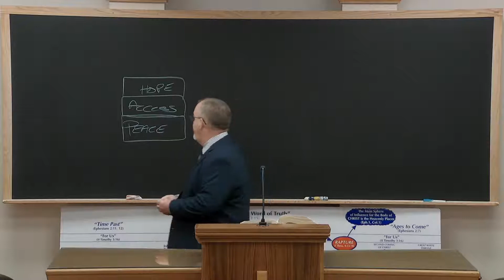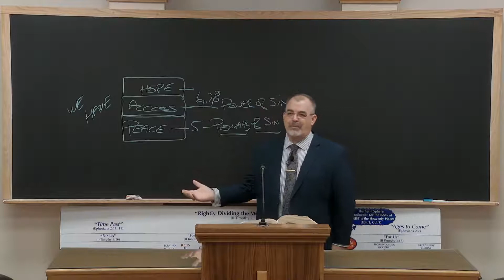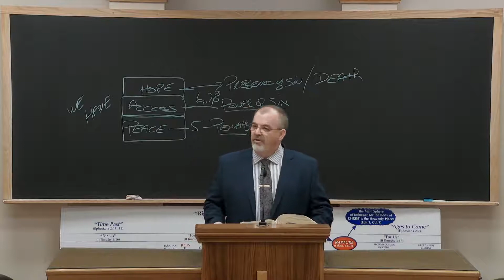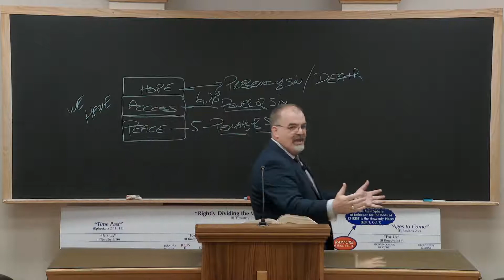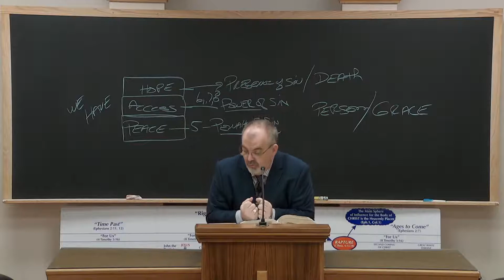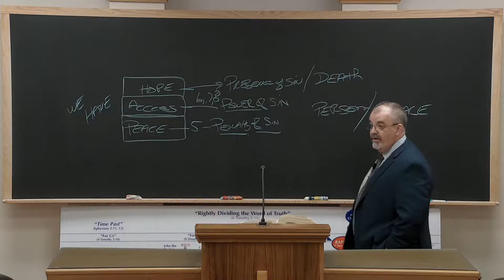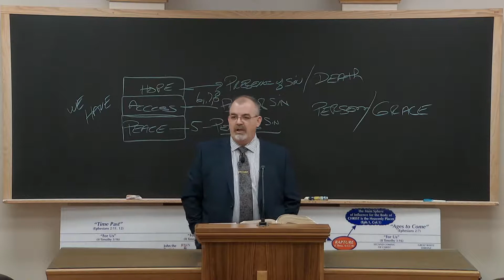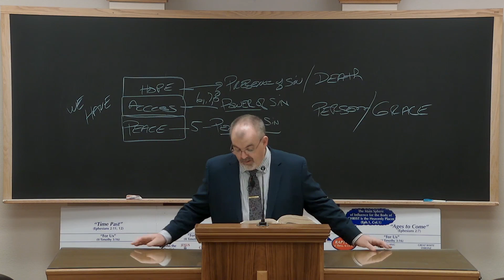Romans 5:1-2 Part B